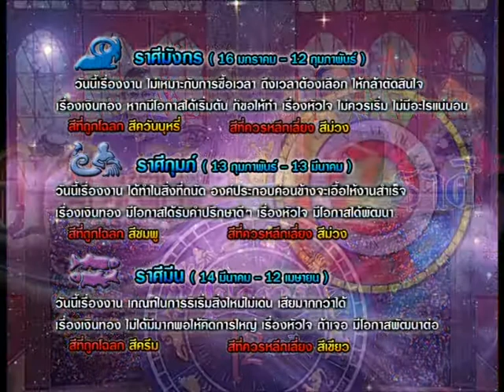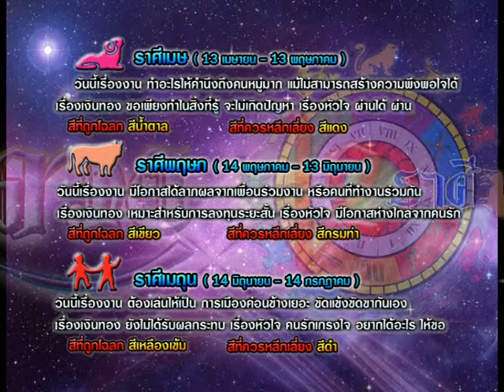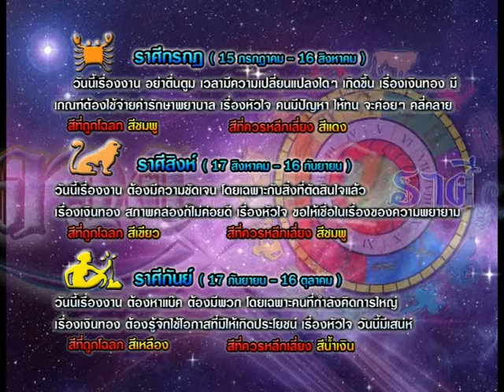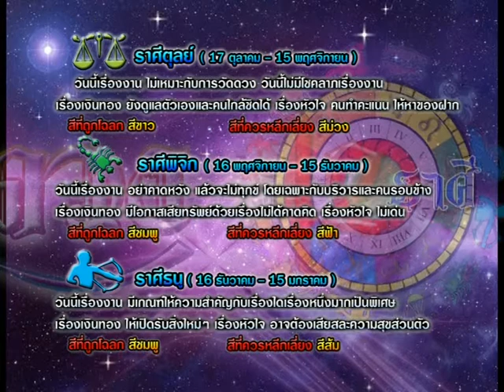รายการเปิดดวง 12 ราศี | 19/03/58 | EP 3/4